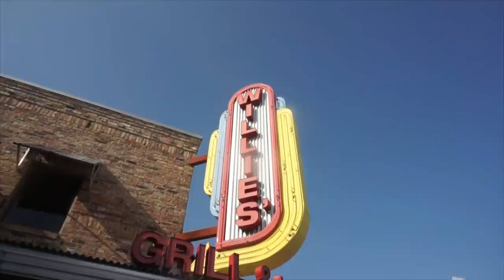UNDEFEATED BURGER & CHICKEN FRIED STEAK CHALLENGE | TEXAS FOOD CHALLENGE | Man Vs Food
Massive burgers and Chicken fried steaks! How more Texas can you get? Today we are at Willies Grill & Ice House taking on their BIG Texas food challenge. We will have 1 hour to eat a giant triple burger, a chicken fried and an order of onion rings. This challenge was undefeated, and I decided to double it up to give it a go! Willies has over 18 locations in the Houston Austin & san Antonio area.. If you cannot tell, Texas is awesome!

MY WEBSITE & TRAVEL SCHEDULE:
JOELEATS.COM

SEND ME STUFF :
Joel Hansen
RPO DUNDURN
HAMILTON ON L8P 0B5